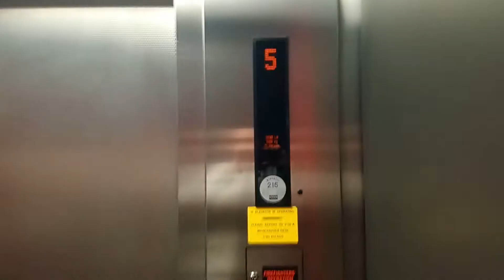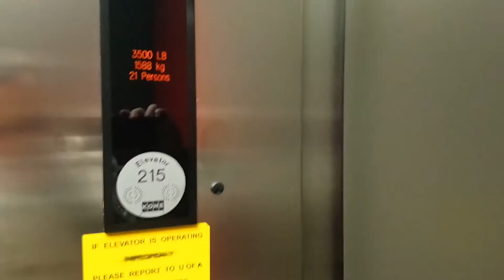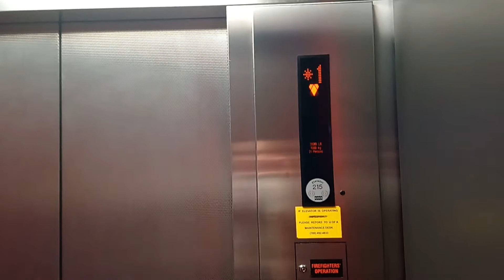Kone Traction North Elevators at Edmonton Clinic Health Academy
These are the North Kone Elevators at Edmonton Clinic Health Academy in the University of Alberta in Edmonton Alberta.